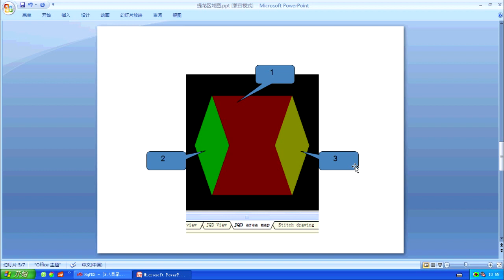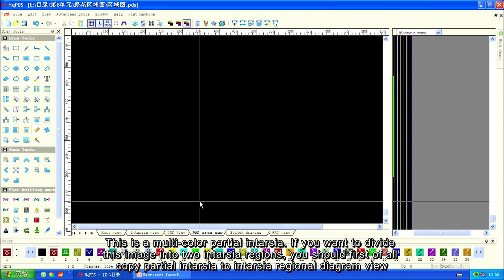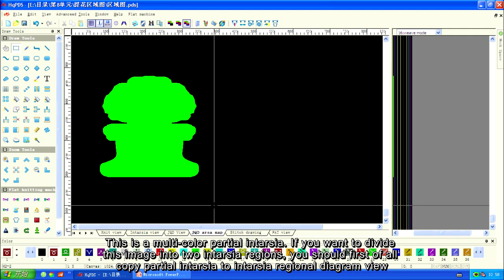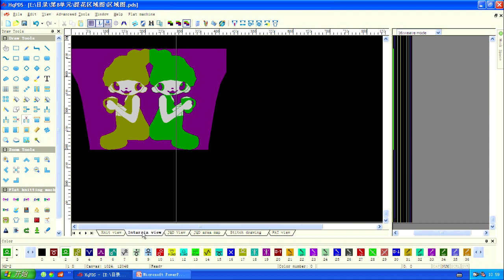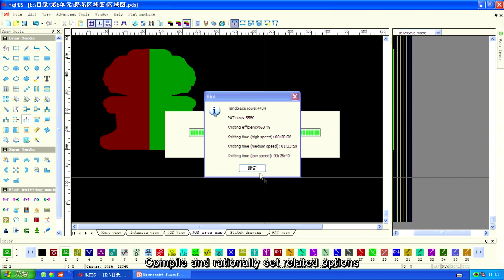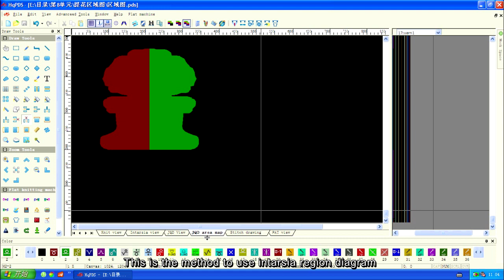8B 4 Intarsia region diagram